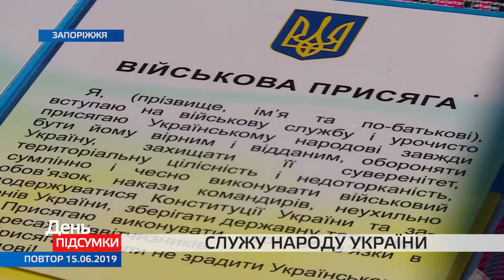ДЕНЬ. ПІДСУМКИ 15.06.2019